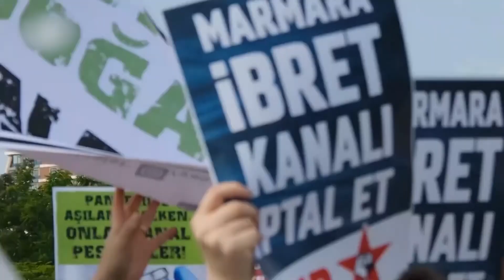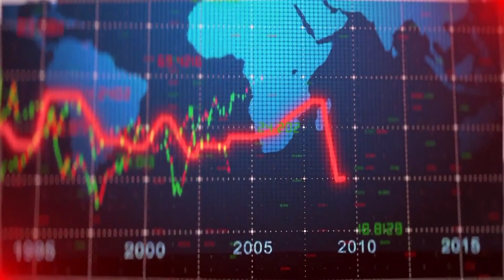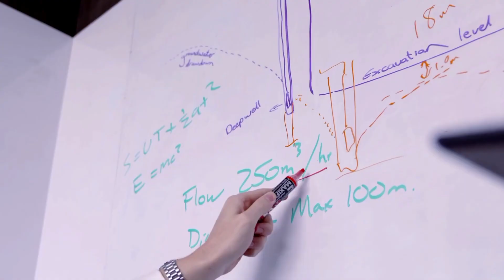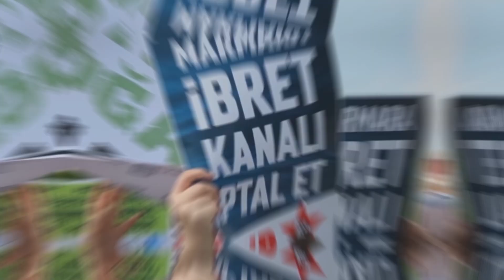The Most Expensive Project in Turkish History | Istanbul Canal | A Controversial Engineering Feat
The Istanbul Canal (kɑnɑɫisˈtɑnbuɫ) is a project for an artificial sea-level waterway, which is planned by Turkey in East Thrace, connecting the Black Sea to the Sea of Marmara, and thus to the Aegean and Mediterranean seas. Istanbul Canal would bisect the current European side of Istanbul and thus form an island between Asia and Europe (the island would have a shoreline with the Black Sea, Sea of Marmara, the new canal and the Bosporus). The new waterway would bypass the current Bosporus.

The canal aims to minimise shipping traffic in the Bosporus. It is projected to have a capacity of 160 vessel transits a day similar to the current volume of traffic through the Bosporus, where traffic congestion leaves ships queuing for days to transit the strait. Some analysts have speculated that the main reason for construction of the canal is to bypass the Montreux Convention, which limits the number and tonnage of warships from non-Black Sea powers that could enter the sea via the Bosporus, as well as prohibiting tolls on traffic passing through it.

The Istanbul Canal project also includes the construction of ports (a large container terminal in the Black Sea, close to the Istanbul Airport), logistic centres and artificial islands to be integrated with the canal, as well as the construction of new earthquake-resistant residential areas along the channel. The artificial islands are to be built using soil dug for the canal. Transport projects to be integrated with the canal project include the Halkali-Kapikule high-speed train, the Turkish State Railways project, the Yenikapi-Sefakoy-Beylikduzu and Mahmutbey-Esenyurt metro lines in Istanbul and the D-100 highway crossing, Tem highway and Sazlibosna highway.